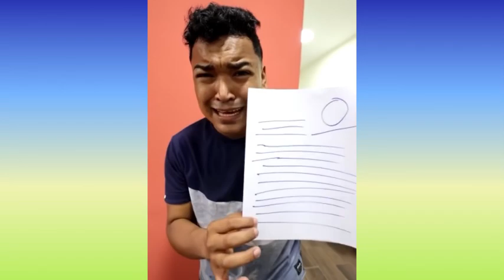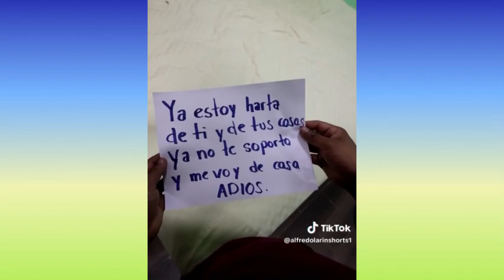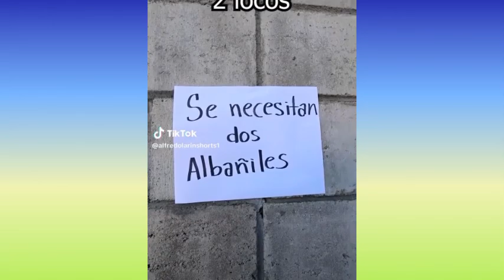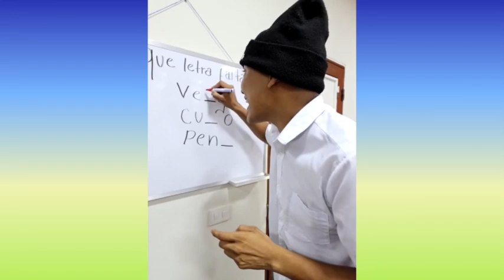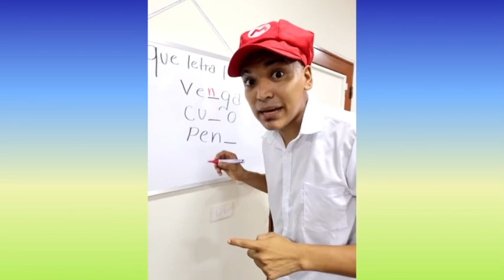LARIN COME DULCES MEXICANOS Y LE CAEN MAL | NUEVOS TIKTOK DE LARIN | PARA REIR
LARIN COME DULCES MEXICANOS Y LE CAEN MAL | NUEVOS TIKTOK DE LARIN | HUMOR LATINO